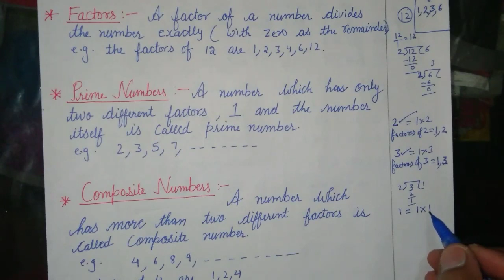D.A.V.,Maths,Class-6,Chapter-2(Factors and Multiples),Lecture-1,Multiples,Factor, prime composite